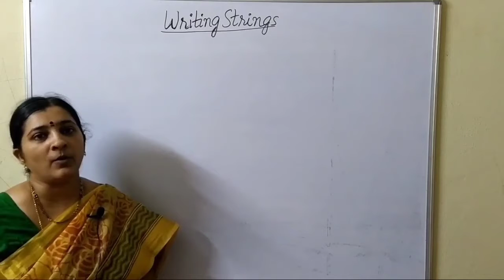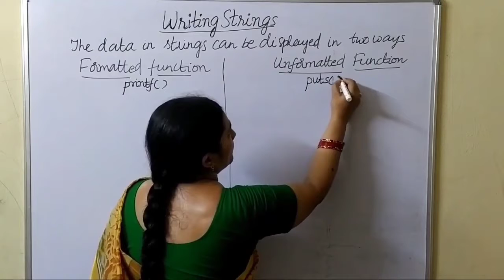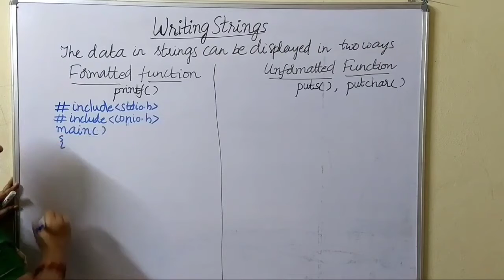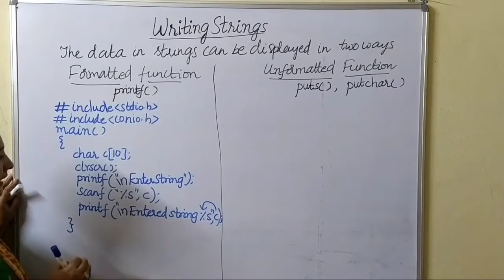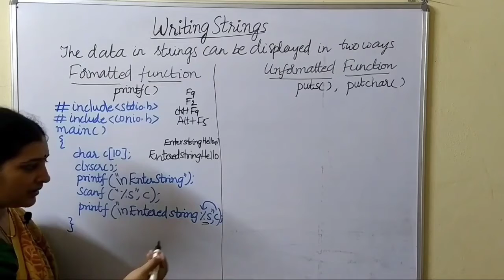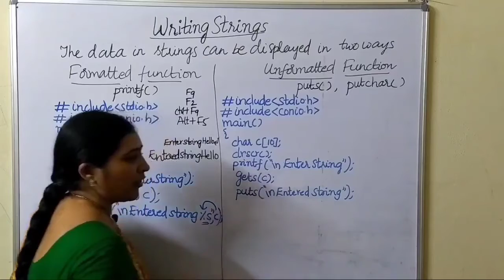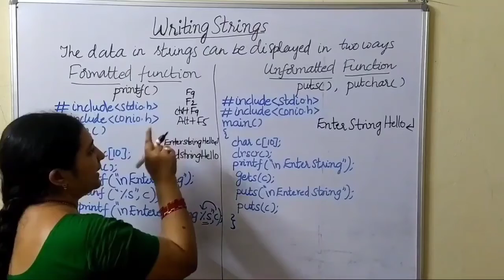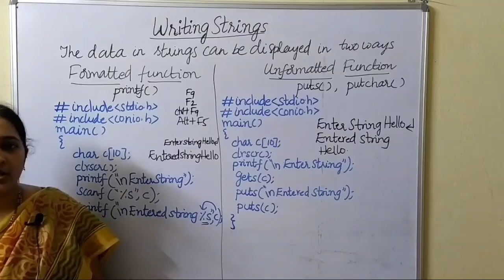IIYEAR 4THSEM BCOMVOC(PROGRAMMING IN C)UNIT-4#LECT42